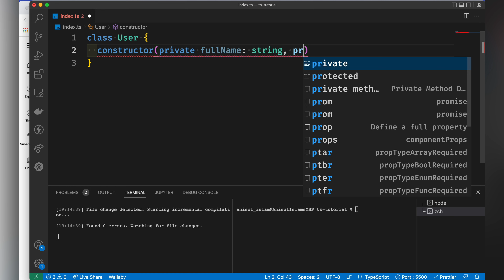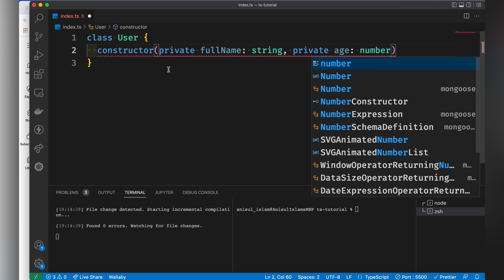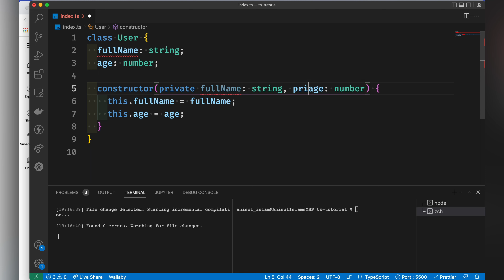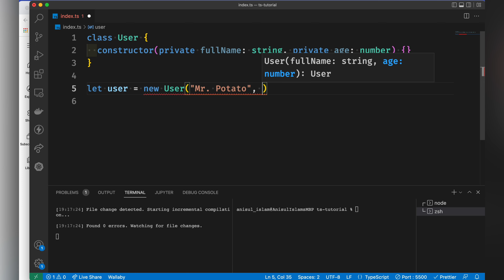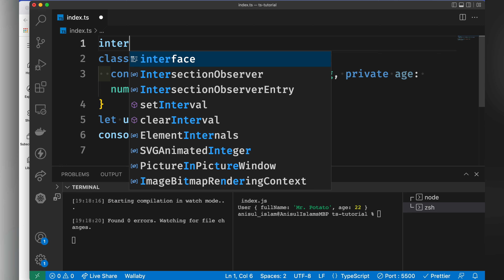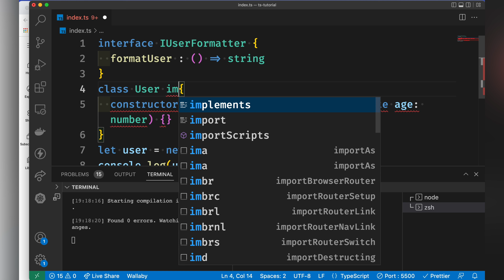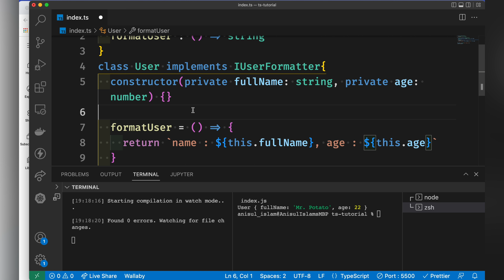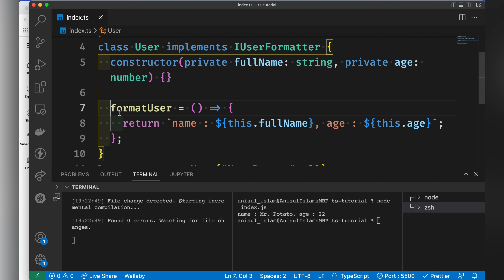typescript bangla tutorial 21 : class implementing interface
🔴  Are you ready to learn how a class implements an interface and why it is needed.
⭐️ Video Contents ⭐️
⌨️ (00:00​​) Intro
⌨️ (00:15) implementing an interface
⌨️ (07:55) Outro